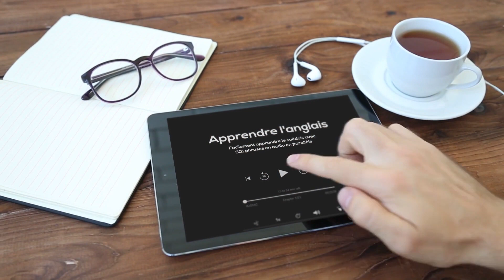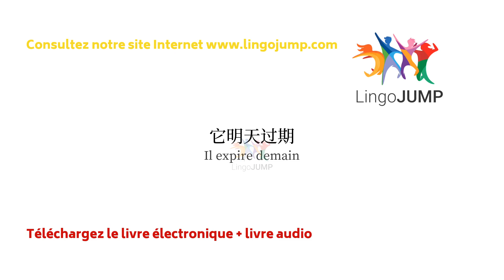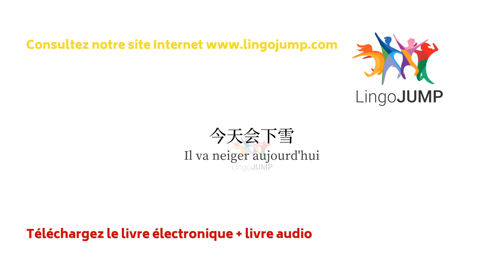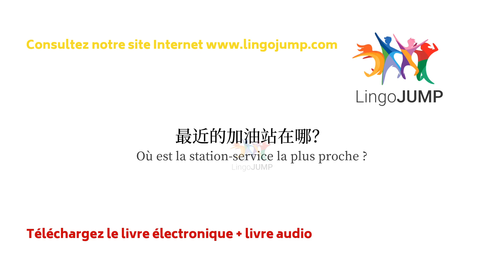Apprendre des phrases en mandarin - niveau intermédiaire ! Les mots et grammaire - rapidement !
Apprenez des phrases et du vocabulaire en mandarin ! Apprenez à parler et à comprendre le mandarin presque immédiatement en utilisant notre vaste sélection de vidéos en mandarin. Ces vidéos sont conçues pour les personnes de niveau intermédiaire en japonais, qui ne veulent pas les répétitions lentes que nous proposons dans notre vidéo pour débutants, mais qui souhaitent toujours avoir la traduction orale en anglais avant d'avoir la phrase en mandarin. Si vous avez besoin du matériel d’apprentissage ou si vous souhaitez apprendre en conduisant, reportez-vous aux liens ci-dessous. Pratiquez et améliorez rapidement vos compétences à l'écoute et à l'oral en mandarin ! Écoutez les phrases et regardez l’écran pour améliorer votre orthographe en mandarin.

Mandarin lent avec traductions en français à l'audio et à l'écrit